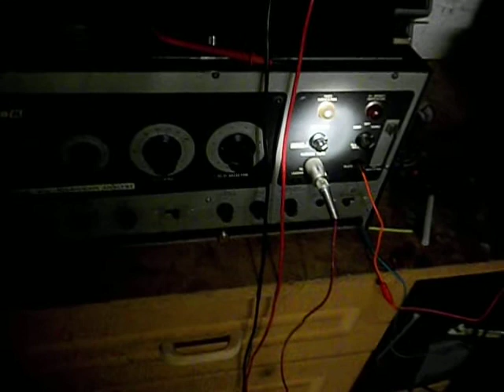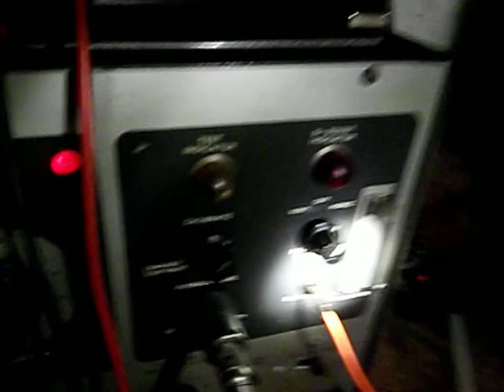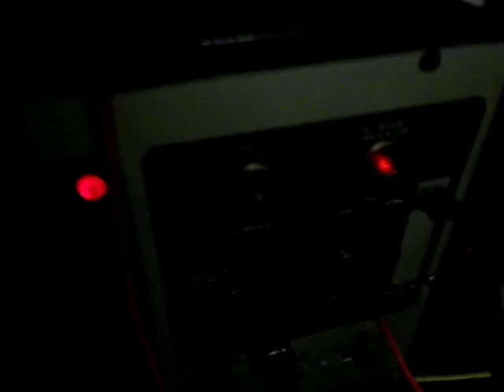Vintage TV Philco predicta inital check for High Voltage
The seller of this set said it needed a new flyback (hard to find which is why he gave up on it and wanted to sell). Before giving up on it I decided to check the fly back transformer using a BK 1076 TV analyst.

Video lead from the video out to the CRT was indeed not connected,  Predictas have this as a single wire that plugs into a stake on the main board, make is easy to remove the head shell (yoke,CRT filaments and G2 and K, and the G1 lead come thru and all just plug in).